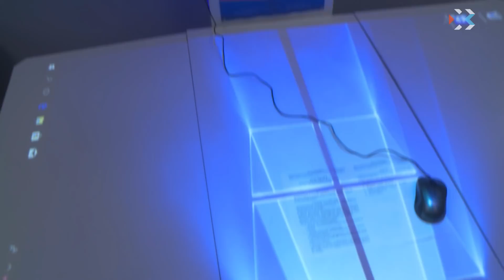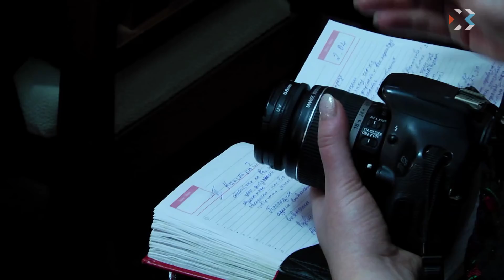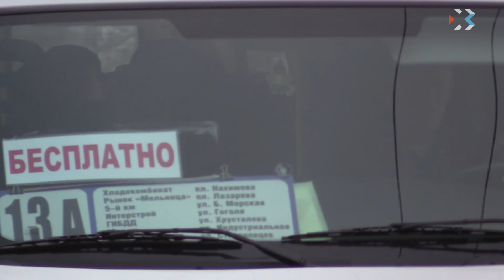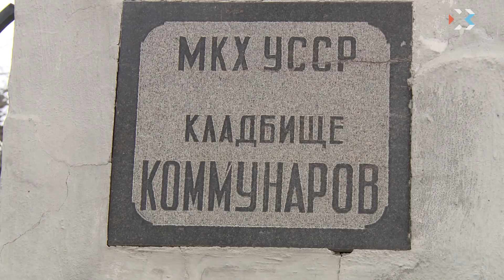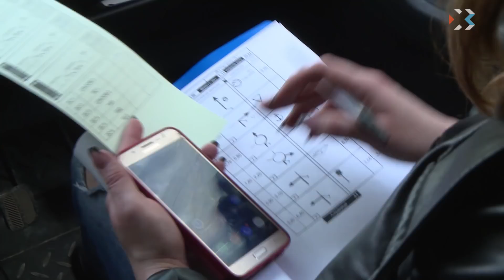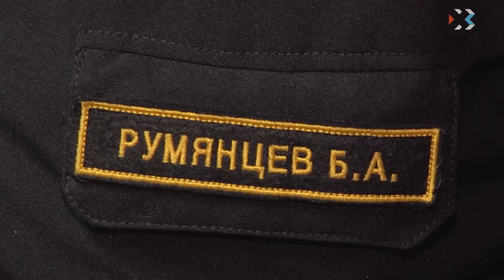Выпуск новостей от 2 апреля 2018 (17:00)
Выпуск новостей от 2 апреля 2018 (17:00)